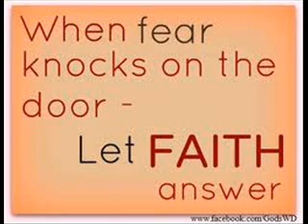Fred Hammond - Face It All